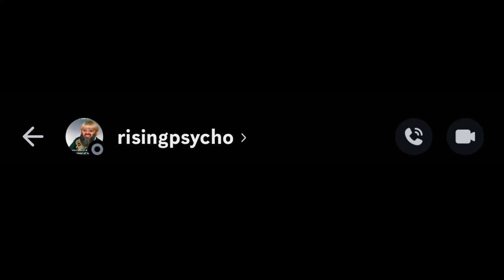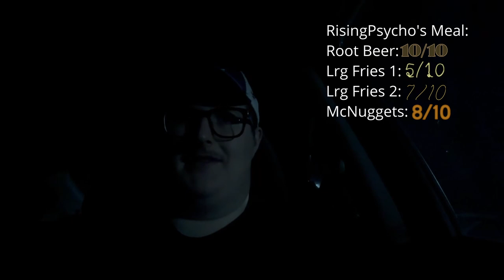MCF: Does Rising's Meal Taste Good?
Welcome to me tasting RisingPsycho's McFavourites! His meal includes a 10 piece McNuggets,  2 Large Fries and a Large Root Beer. Enjoy!